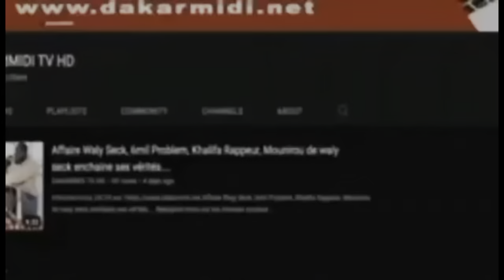Témoignages touchants de Samba Souna batteur de Zarco'' sou bayiwè beurrè ma bayi teugue lambe...''